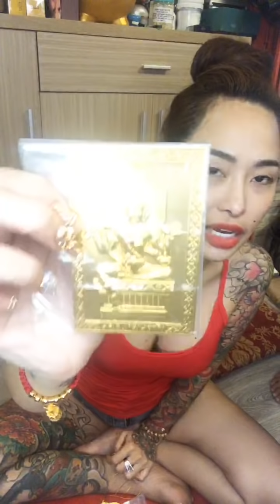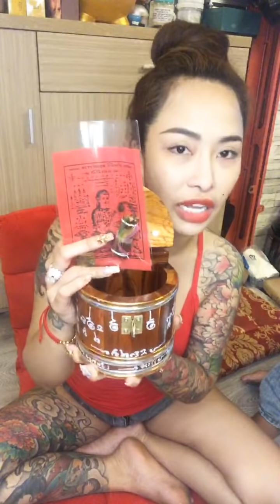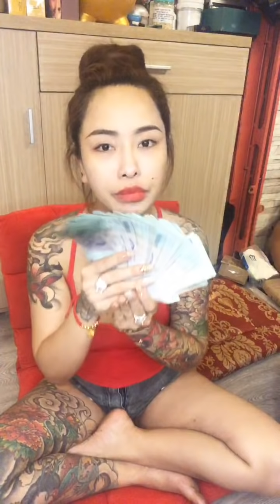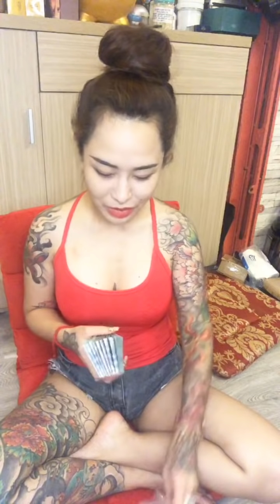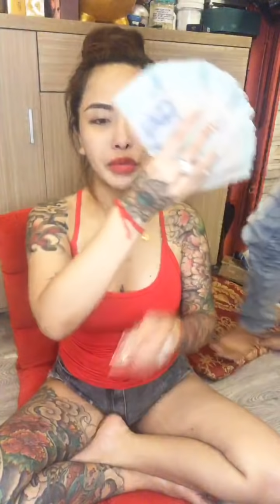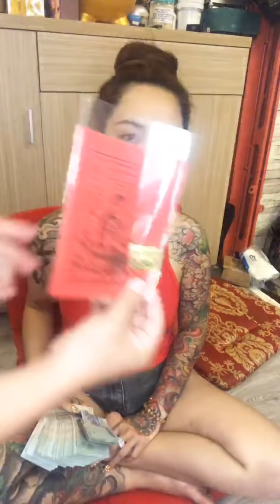Chia sẻ live tream này đều được tặng 100% DẦU YÊU | UY TÍN 100%